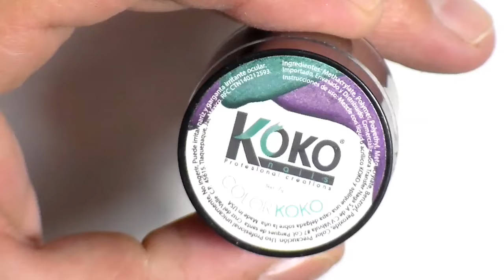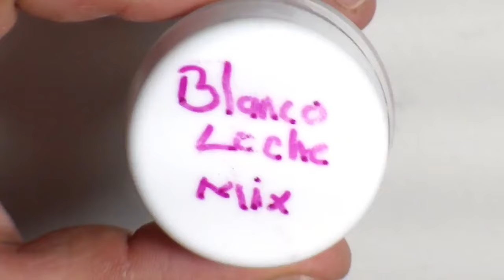diseño de uñas marmol + gema en 3d